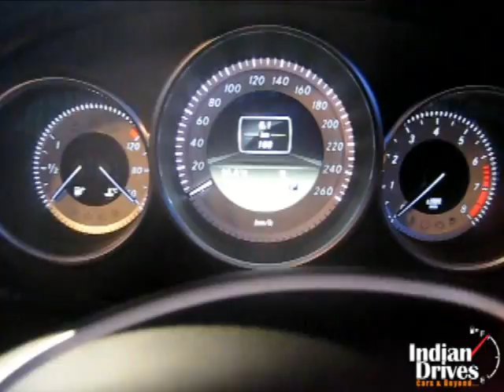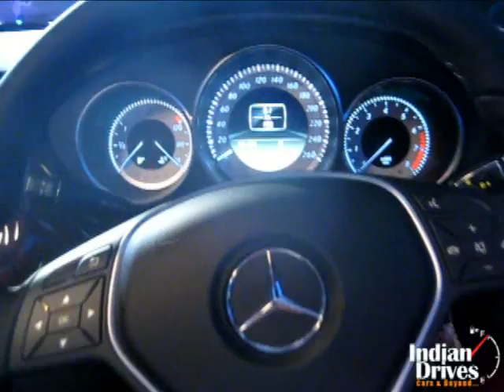2011 Mercedes CLS 350 class Interior Video By Indian Drives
2011 Mercedes CLS class Interior review by IndianDrives.com